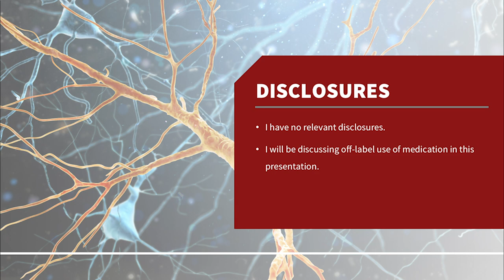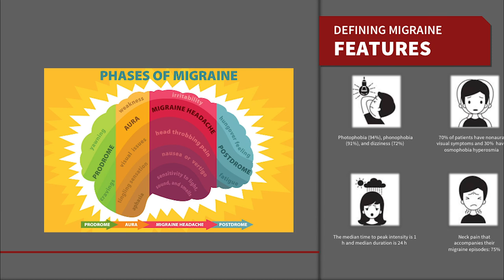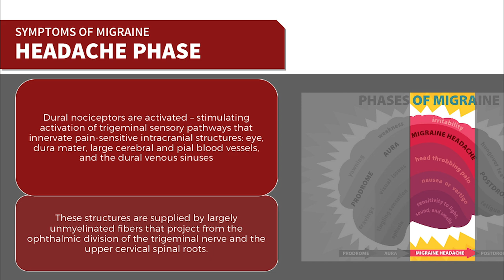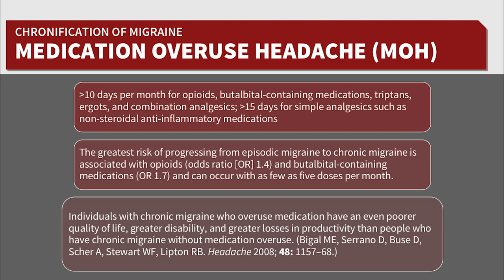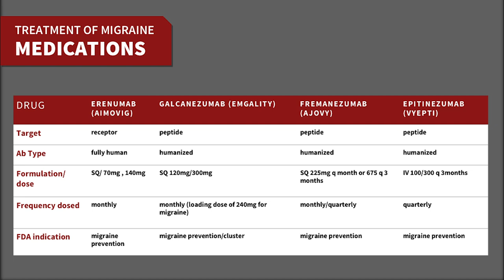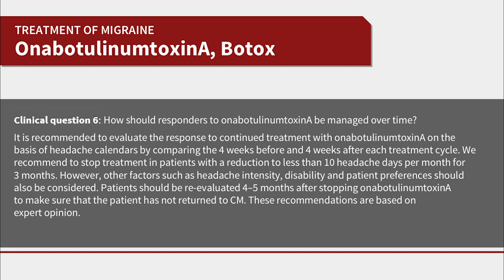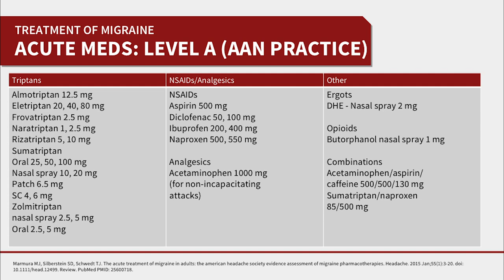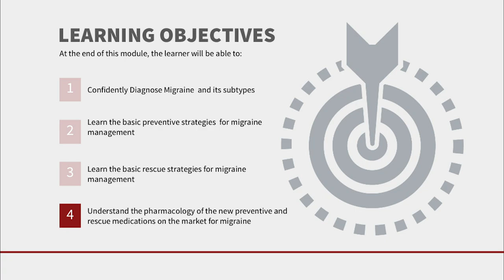A Concise Discussion of Migraine: Diagnosis, Psychophysiology and Management by Dr. Barad